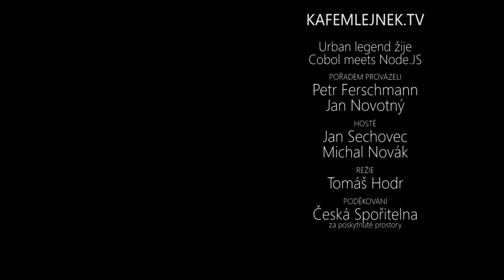Kafemlejnek TV 48. - Urban Legend žije, aneb Cobol meets Node.JS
Když už jsme se zatoulali do Spořitelny, tak jsme vyzpovídali i samotné “digitální pankáče” a zkusili trochu rozkrýt jaké to je, programovat pro banku. Digitální pankáči zarezonovali nejen v České republice ale dostali se i do Gartnerova Magic Quadrantu a umožnili narušit stojaté vody českého bankovnictví.

Podívali jsme se na to, zda velké systémy skutečně běží na microservice architektuře a že opustit monolitické řešení není zdaleka tak jednoduché, jak by se mohlo z talků na konferncích zdát. Nevyhnuli jsme se ani otázce na “urban legend” – skutečně ve sklepeních banky stojí starý mainframe, kde Cobol a Fortran počítají všechny naše transakce?!

Už dávno jsou ty doby, kdy banka potřebovala držet data a výpočetní prostředky interně. Česká Spořitelna používá GSuite, veřejný cloud (Azure) na OpenShift a alokuje prostředky mimo interní síť.